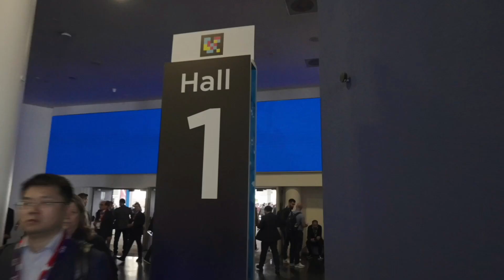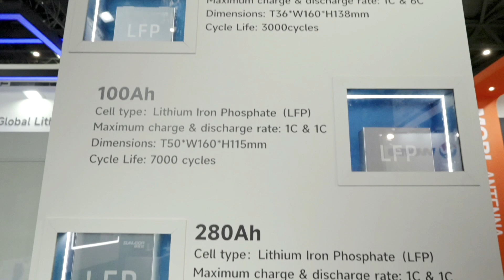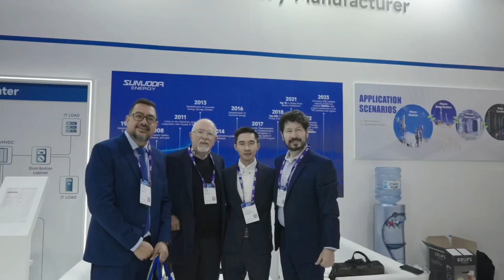Sunwoda at MWC Barcelona 2024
We've got an exciting opportunity for you to immerse yourself in the world of Sunwoda Network Energy!